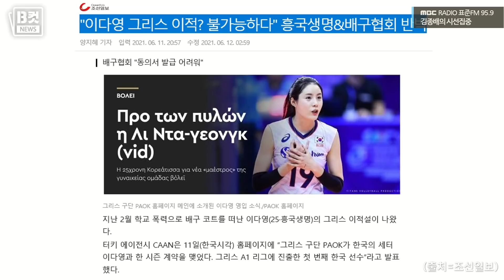[시선집중][B-CUT NEWS] 25년차 스포츠평론가는 왜! '학폭' 이재영-다영 자매의 복귀-이적을 장담했을까 - 이종훈(작가), MBC 210625 방송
2021년 06월 25일 [김종배의 시선집중]